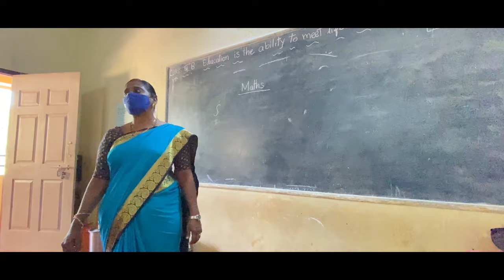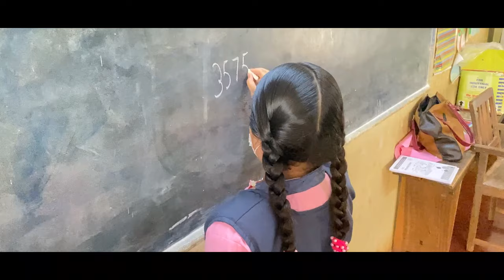SPECIAL CHOCOLATE short film by AILA BOVI SCHOOL STUDENTS...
SPECIAL CHOCOLATE SHORT FILM BY AILA BOVI SCHOOL STUDENTS related to ANTI DRUG ACTIVITY